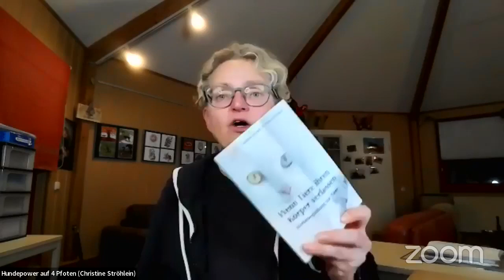05. April 2024 - Hundepower Web Plausch "Wenn Hunde sterben"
In meinem Umfeld sind in den vergangenen Wochen erschreckend viele Hunde über die Regenbogenbrücke gegangen, die einen altersbedingt, die anderen durch Krankheit oder Unfall viel zu früh.

Aber kann man sich auf einen Abschied vorbereiten? Vielleicht ja, wenn man etwas besser über Möglichkeiten der Hilfe Bescheid weiß. Oder sich über die 5 Sterbephasen informiert. Oder sich Gedanken macht, wie man als Mehrhundehalter seine weiteren Tiere in einen Sterbe- und auch Trauerprozess einbinden könnte.

Ja, es ist ein Thema, das man am liebsten weit von sich schieben und mit dem sich kein Hundehalter wirklich befassen möchte. Aber gerade deshalb ist es mir ein inniges Anliegen, auch darüber einmal zu sprechen.